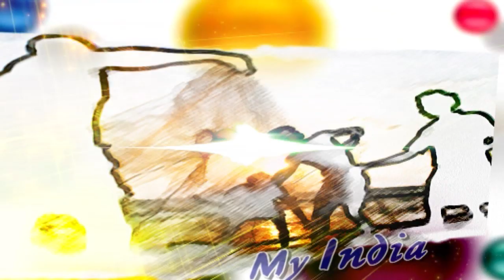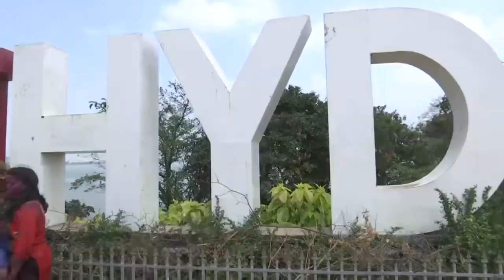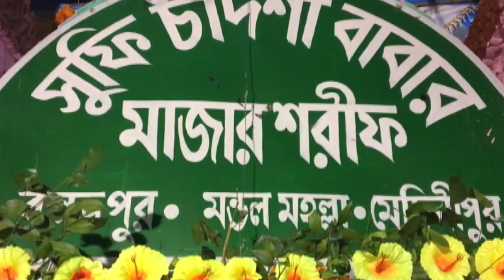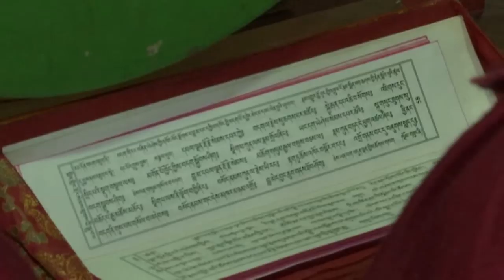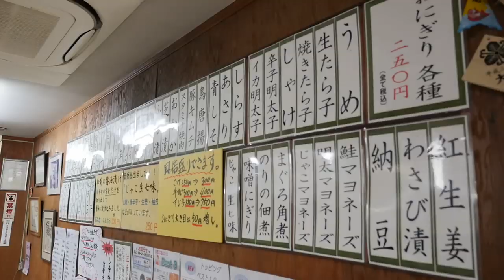'My India' Show featuring India's Mosaic @TAG TV Saturday Special Magazine Show - March 14, 2020